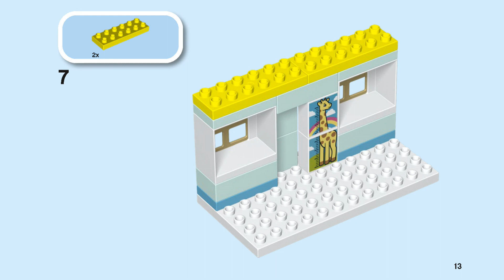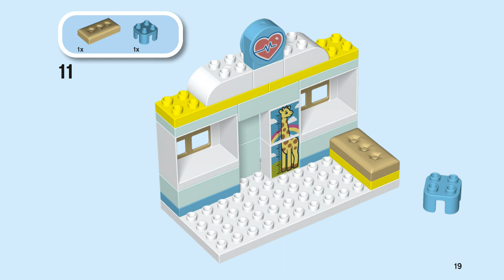How to Build LEGO 10968 | Doctor Visit | LEGO DUPLO Instructions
Building instructions for 10968, Doctor Visit, LEGO DUPLO

Great gift for little doctors: LEGO DUPLO Rescue Doctor Visit (10968) introduces preschoolers to fun activities at the health clinic. It’s also an excellent way to prepare for a doctor’s visit

Fun-packed playset: Includes 3 LEGO DUPLO figures – a doctor, father and a child, plus the child’s teddy bear, a giraffe height chart, washbasin, couch, opening suitcase and 2 chairs